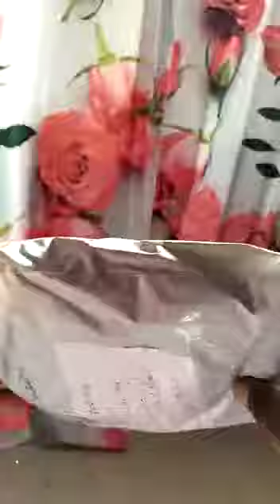Track Suit Parcel Opening Video